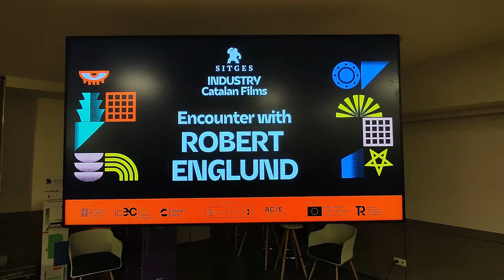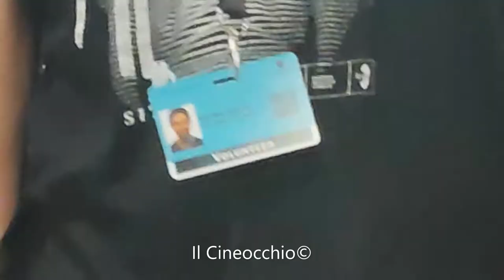Masterclass / encounter Robert Englund (Sitges, 2022)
Incontro con l'attore RobertEnglund (la saga di Nightmare, StrangerThings, V - Visitors), ospite d'onore al Festival di Sitges 2022. In lingua inglese.

Encounter with actor Robert Englund (A Nightmare on Elm Street saga, Stranger Things, V - Visitors), guest of honor at the Sitges 2022 Festival.